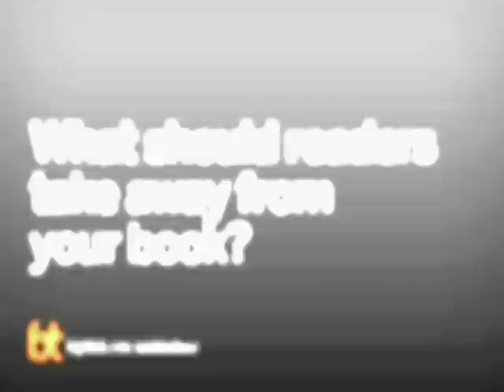Mia Kirshner: The Lives of Refugees